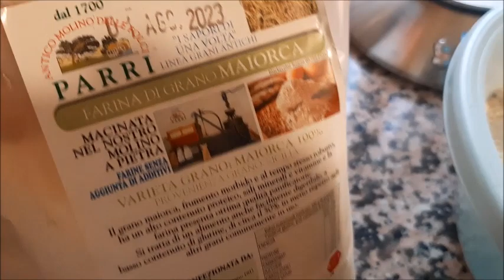Pane con farina di Maiorca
Pane con farina di Maiorca macinata a pietra
Ingredienti:
300gr di farina di Maiorca
200gr di farina 0
80gr di licoli
340gr di acqua t.a.
8gr di sale
per chi usa pms
stesso peso -13gr di
farina
convertitore⤵